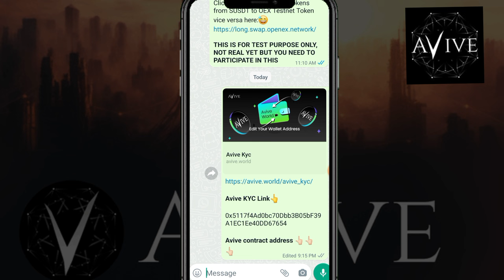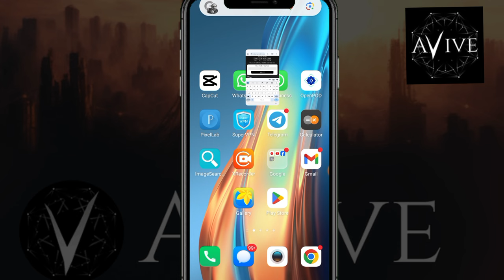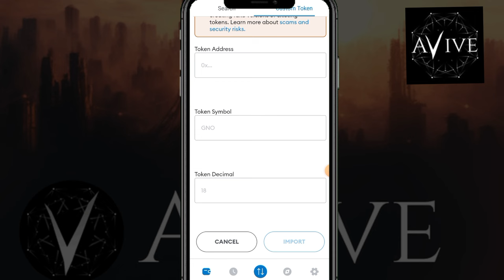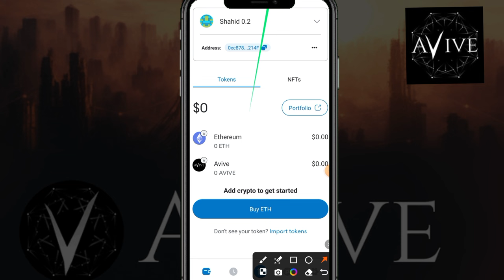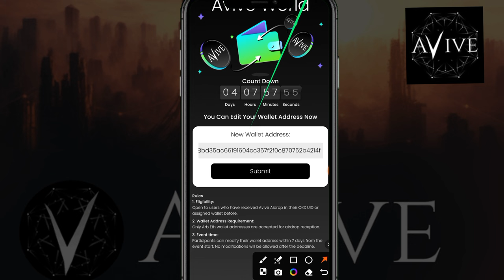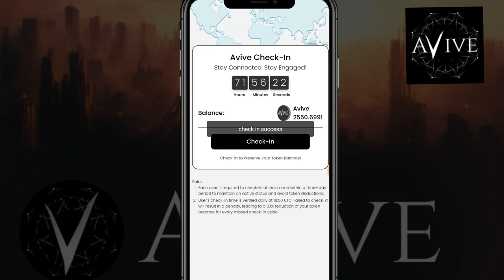Avive New Update Adress Change || Avive Mining App Withdrawal Update | Avive New Updates#avivemining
Avivenew update details
Avive Wallet Connect Details
Wallet Connect
Avive me konsa Adress Dena hai